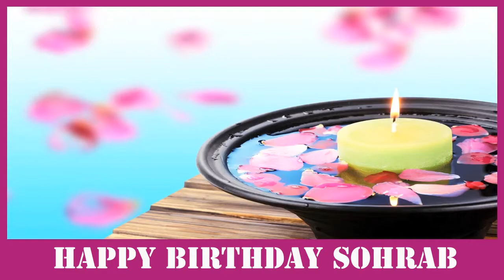Sohrab SPA - Happy Birthday